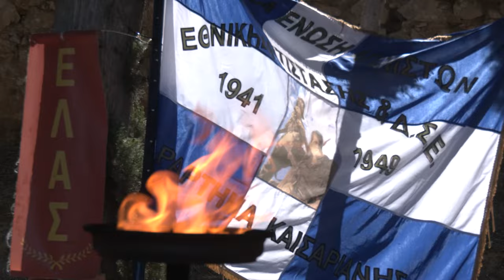Σκοπευτήριο Καισαριανής: Τιμή στη μνήμη των 200 ηρώων εκτελεσμένων κομμουνιστών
«Αθάνατοι»! Η ιαχή ακούστηκε 200 φορές χθες στο Θυσιαστήριο της Λευτεριάς, στη μνήμη των κομμουνιστών ηρώων που εκτελέστηκαν πριν από 80 χρόνια από τους ναζί κατακτητές και ταυτόχρονα πέρασαν στην αθανασία φωτίζοντας το δρόμο στις μελλοντικές γενιές.

Με το προσκλητήριο των ηρώων και με σιγή ενός λεπτού κορυφώθηκαν οι διήμερες εκδηλώσεις που συνδιοργάνωσαν οι Δήμοι Καισαριανής και Χαϊδαρίου. Πλήθος κόσμου βρέθηκε στο Σκοπευτήριο τιμώντας τη μνήμη των 200 και δίνοντας υπόσχεση συνέχισης του αγώνα για μια κοινωνία δίκαιη, απαλλαγμένη από πολέμους και εκμετάλλευση.

Προηγήθηκε πορεία που, με εκκίνηση από το Παλιό Δημαρχείο, σήμερα Πολιτιστικό Κέντρο του Δήμου Καισαριανής, φέροντας τις πικέτες με τα ονόματα των 200, κατέληξε στο Θυσιαστήριο της Λευτεριάς. Επικεφαλής τέθηκαν οι Δήμαρχοι Χαϊδαρίου και Καισαριανής, ενώ σε κλίμα έντονης συγκίνησης νεαρά κορίτσια έραναν με κόκκινα γαρύφαλλα τη διαδρομή που έκαναν πριν από 80 χρόνια οι 200 ήρωες, ενώ νέοι φώναζαν με χωνιά «σας μιλάει το ΕΑΜ…». Λίγο νωρίτερα είχαν φτάσει στο ιερό χώρο οι λαμπαδηδρόμοι έχοντας ξεκινήσει από το στρατόπεδο Χαϊδαρίου, ακολουθώντας και αυτοί -όπως και οι δρομείς του εργατικού αγώνα δρόμου- την ίδια διαδρομή που έκαναν τα καμιόνια των Γερμανών οδηγώντας τους 200 στο σημείο της εκτέλεσης.

«Οι φασίστες κατακτητές και οι συνεργάτες τους», τόνισε στην ομιλία του ο Δήμαρχος Καισαριανής, Ηλίας Σταμέλος «επιχείρησαν να μετατρέψουν τούτο τον ιερό τόπο σε χώρο τρόμου και υποταγής, αλλά τελικά έγινε παγκόσμιο σύμβολο αντίστασης, θυσίας και παλικαριάς. Υποκλινόμαστε στο μεγαλείο εκείνων που έζησαν με ψηλά το κεφάλι και στάθηκαν απέναντι από το απόσπασμα, πιστοί στις ιδέες και τα ιδανικά τους, διατρανώνοντας ως την τελευταία στιγμή τον πόθο τους για μια Ελλάδα λεύτερη, για μια Ελλάδα του λαού της. Η θυσία των 200 παραμένει ζωντανή στη μνήμη του λαού μας, συνεχίζει να μας γεμίζει συγκίνηση και περηφάνια, να δίνει αντοχή και κουράγιο στους αγωνιστές του σήμερα».